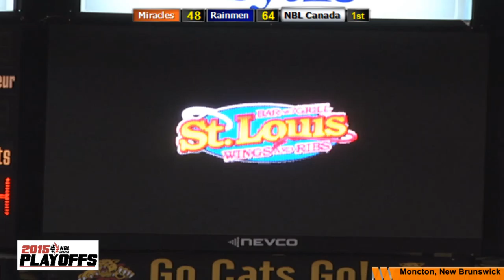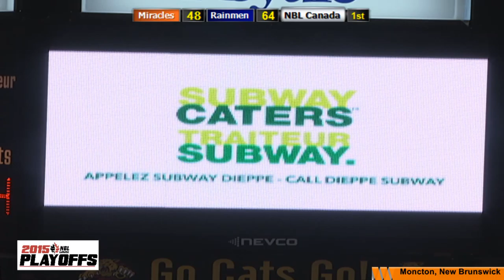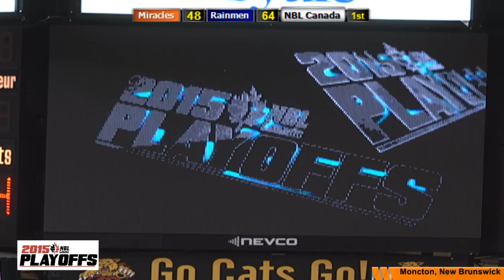NBL Canada Playoff Livestream: Moncton Miracles vs Halifax Rainmen Game #3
The National Basketball League of Canada (NBLC) was founded in 2011, and is Canada's only professional domestic basketball league. There are currently 8 teams, with two divisions: Central and Atlantic. The NBLC is committed to being one of the leading professional basketball leagues in the world. The NBLC provides Canadian athletes, international athletes, coaches and officials the opportunity to participate in the game they love at the professional level. The NBLC is also dedicated to raising awareness of the sport of basketball throughout Canada, by providing fans with an exciting and entertaining experience.